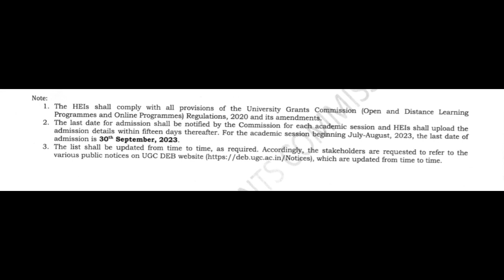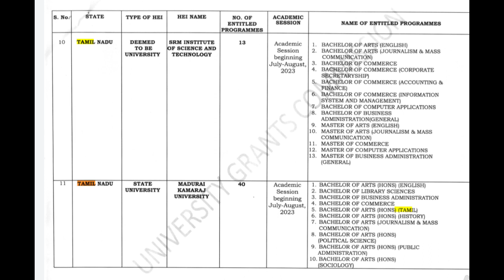ALL Over Universities Distance Education Academic Session Admission Online Application Last Date 🤝